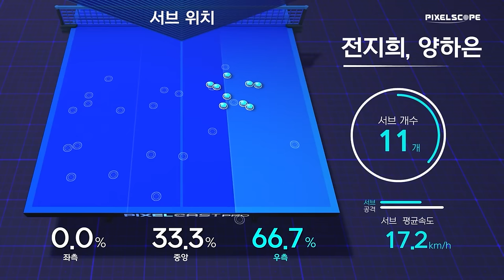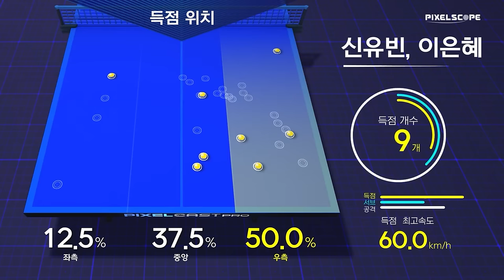신유빈, 이은혜 vs 전지희, 양하은 :: 2021 춘계 회장기 실업탁구대회 여자 단체 기업 결승 3경기